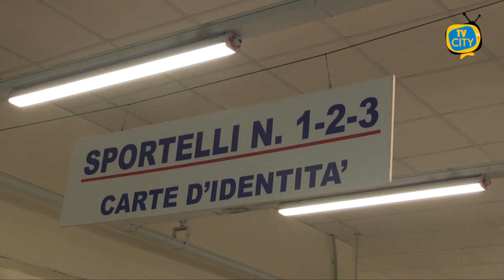Caos all'ufficio anagrafe: torresi in fila da ore - VIDEO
Ancora caos all’ufficio anagrafe di Torre del Greco. Ore di attesa per i cittadini in fila per il rinnovo della carta d’identità. Disagi dovuti alla forte carenza d’organico negli uffici che si protrae ormai da tempo.
Ai microfoni di TVCITY abbiamo raccolto la rabbia e l’esasperazione dei cittadini.
Non sono mancati gli appelli all’amministrazione comunale per far fronte alla situazione.